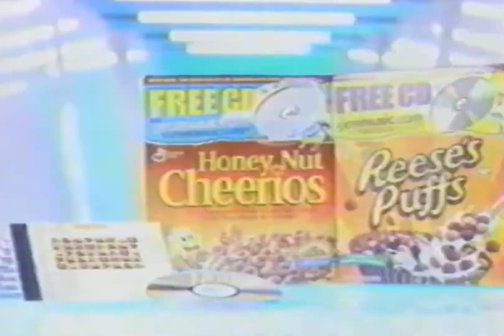Reeses Puffs chatting with your friend 2000 Commercial